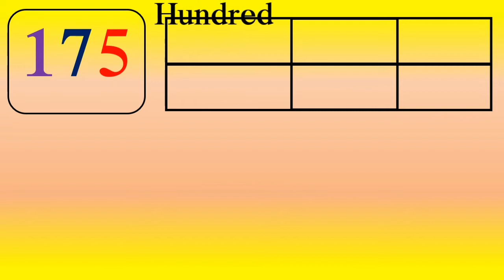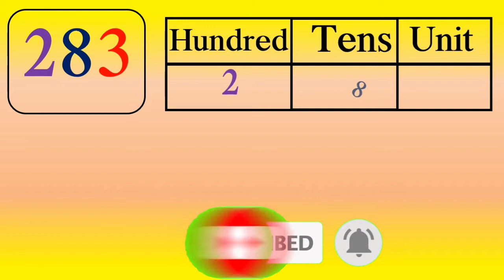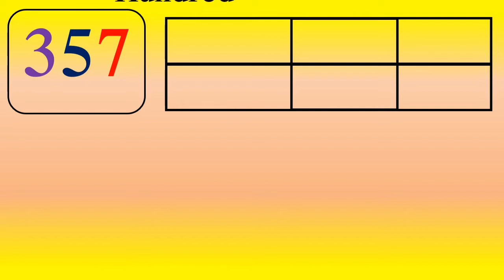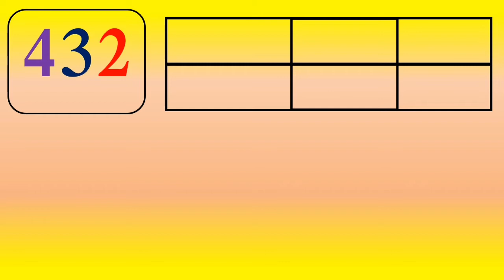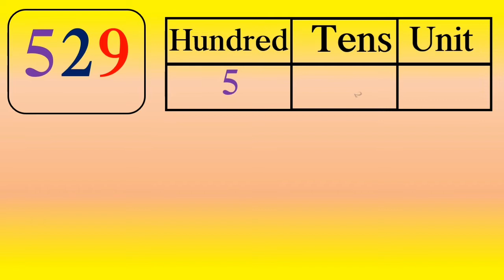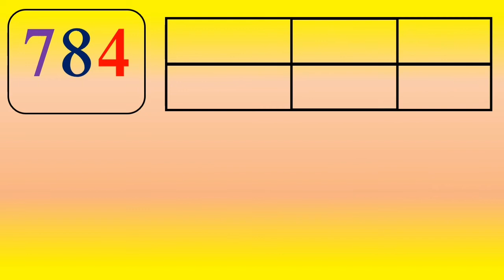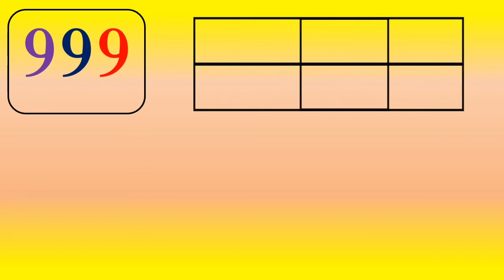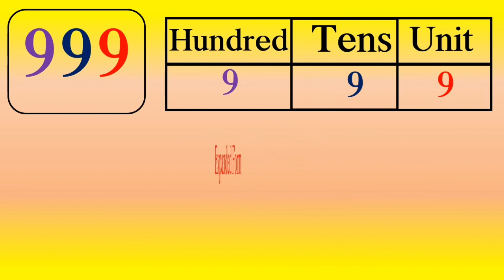Expanded form,Three digit number,standard 3,Number in Words#विस्तारीत मांडणी 3 रीइयत्ता तिसरी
Expanded form,
Three digit number,
standard 3,
Number in Words
Addition single digit number,
एक अंकी संख्या बेरीज,
Ek Anki Berij
Berij Udaharane उदाहरणे